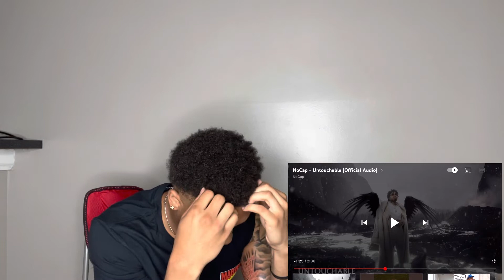NoCap - Untouchable [Official Auto ]lit reaction 🔥😱